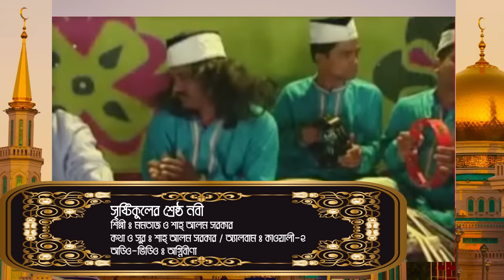Sristi Kuler Shrestha Nabi || সৃষ্টি কুলের শ্রেষ্ঠ নবী || Momtaz | Shah Alam Sarkar | Bangla Qawwali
Song : Sristi Kuler Shrestha Nabi  (সৃষ্টি কুলের শ্রেষ্ঠ নবী)
Singer : Momtaz
Lyric, Tune & Music :  Shah Alam Sarkar
Album : Qawwali-2
Language : Bangla
Label : Agniveena

GSeriesMusic Agniveena, G Series, Hd, 4K, 2020, top song 2020, new song 2020,